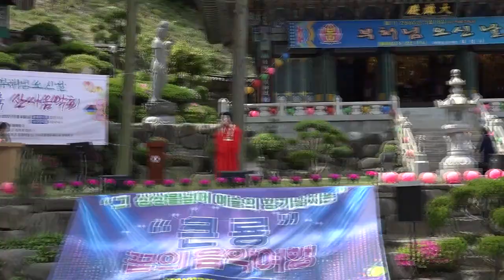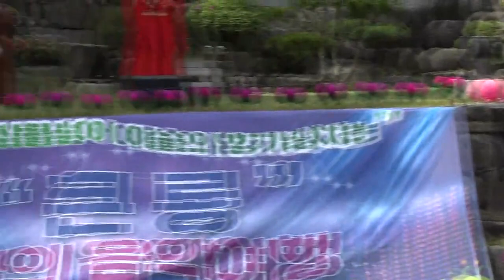가수유필녀 돌아와요 포항대성사 산사음악회 31회큰룡꿈의음악여행 큰룡드래곤드림예술단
가수유필녀 돌아와요 포항대성사 산사음악회 31회큰룡꿈의음악여행
큰룡드래곤드림예술단